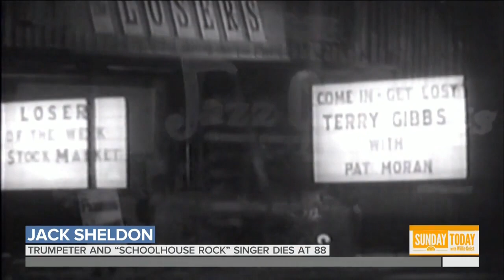Jack Sheldon, NBC Sunday Morning, 1/12/2020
NBC's tribute to Jack Sheldon, NBC Sunday Morning. January 12, 2020.